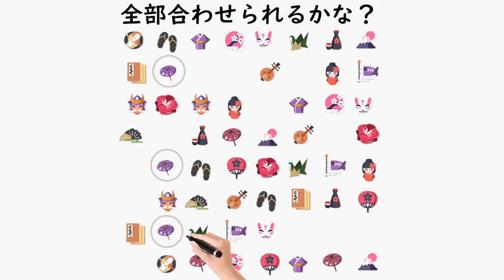Pair Matching Puzzle Game-Onnect Master-C26-Japanese-16:9